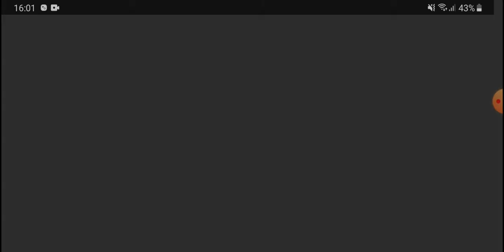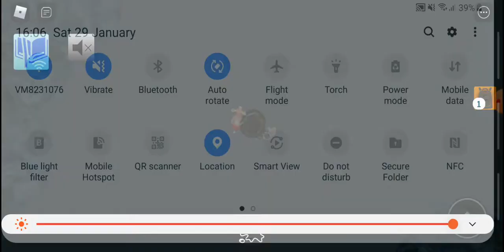roblox creatures tycoon all limited creatures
0:00 Cockatoo
03:33 Bear
06:10 Black Widow Spider
07:10 Shrimp
09:47 Monkey
10:14 Rough Collie
12:24 Chocolate Labrador
17:28 Reindeer (lucky limited creature)
22:52 thanks for watching